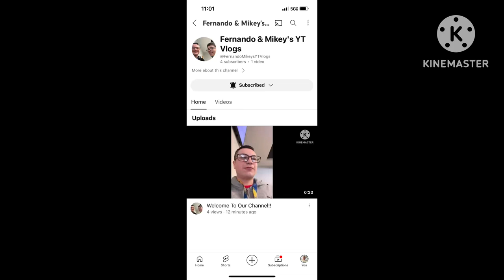Me and My School Friend Fernando Maldonado Have a New Channel/Subscribe (Link Below)